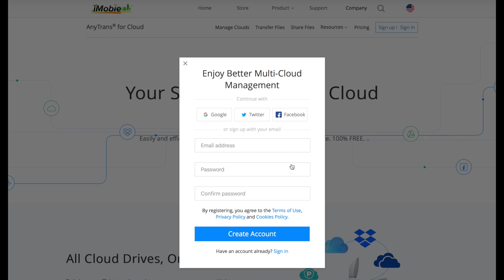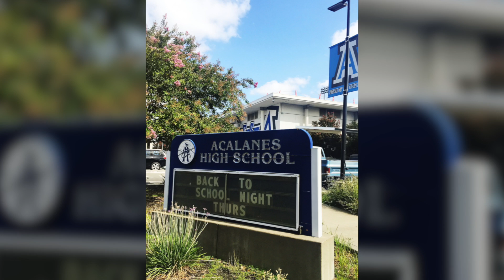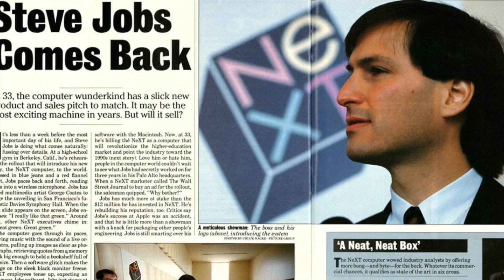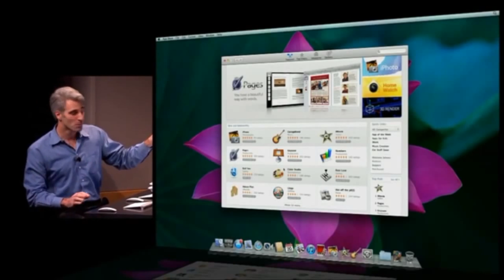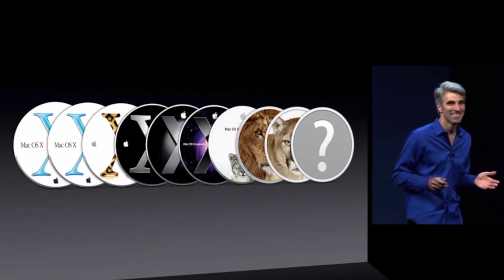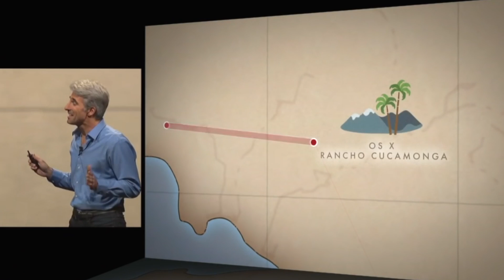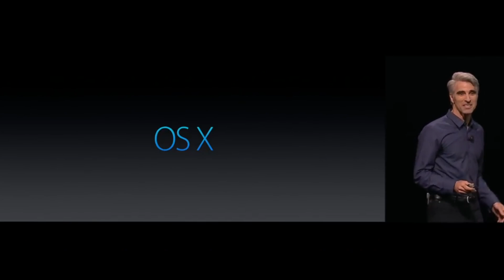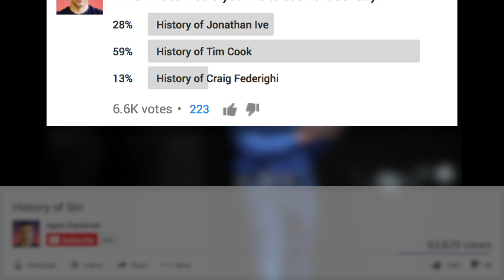History of Apple Software Engineer Craig Federighi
AnyTrans Now Made File Management Simple!

You may have never heard the name Craig Federighi before, but he’s an integral part of Apple’s executive team. He serves as Apple’s senior vice president of Software Engineering, reporting directly to CEO Tim Cook. Craig oversees the development of iOS and macOS, so that means his teams are responsible for delivering the software at the heart of Apple’s innovative products, including the applications, frameworks, and user interface. Yes, that’s right, he’s responsible for the user interface of iOS and macOS so that means if you hated the flat, colorful redesign of iOS 7, just know that it wasn’t all Jonathan Ive’s fault. So where exactly did all of this start for Federighi? Well it all began in his hometown of Lafayette, California.